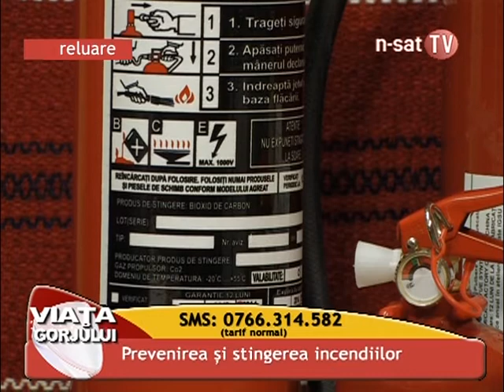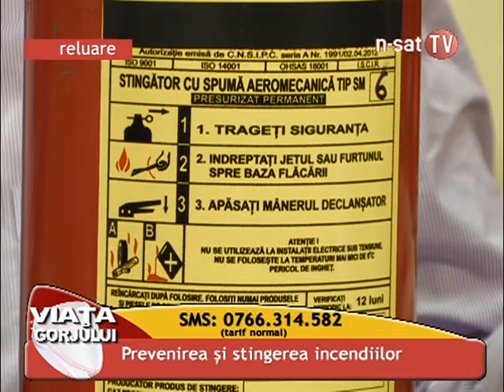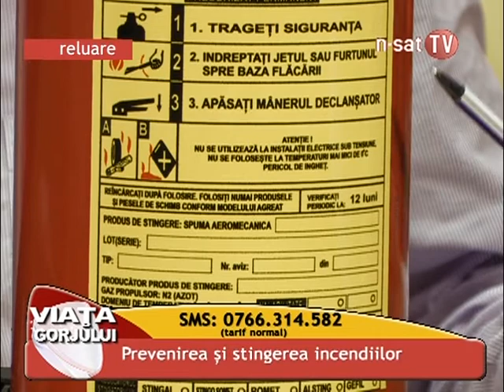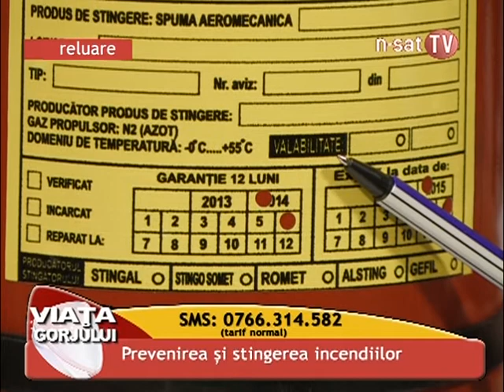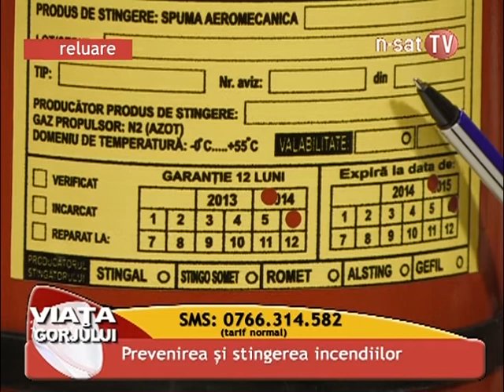Prevenirea si stingerea incendiilor